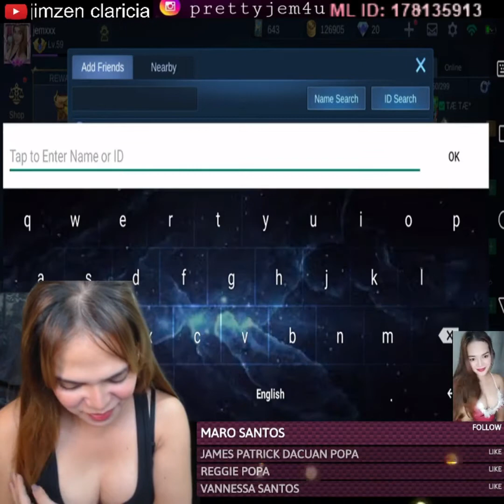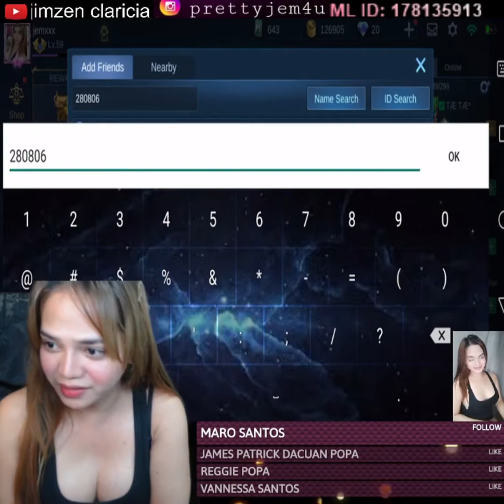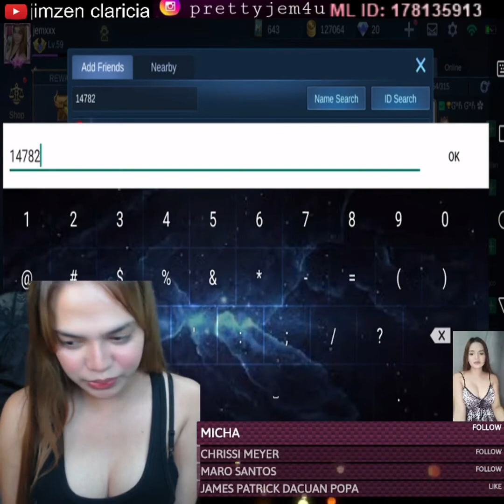| Transgender Jem | Kilig sa ML |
Hi everyone! It's me Jem from The Philippines. I'm a Transgender woman who lives independently hoping to have the same rights as others.